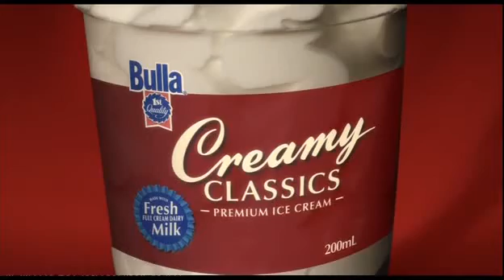Bulla Icecream 2010 Ad